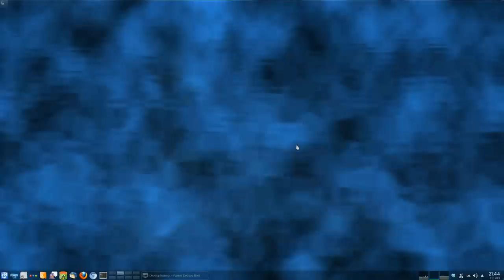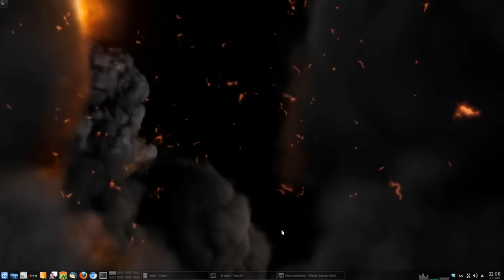DreamDesktop Slackware 14 0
Dream Desktop на Слекверу 14. Не постоји још готов пакет, па је компиловање једини начин инсталације.
Фино ради, само што мало више троши процесор и РАМ.